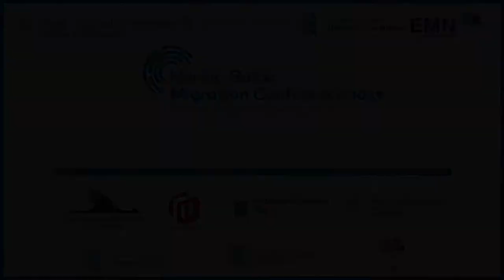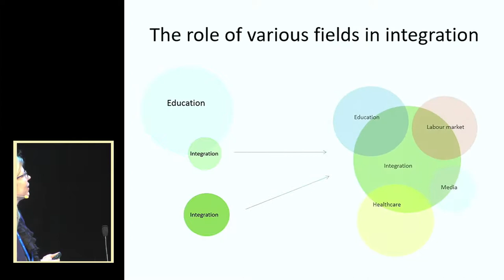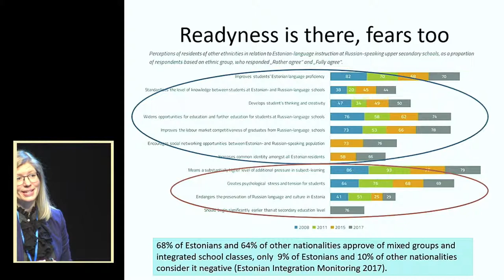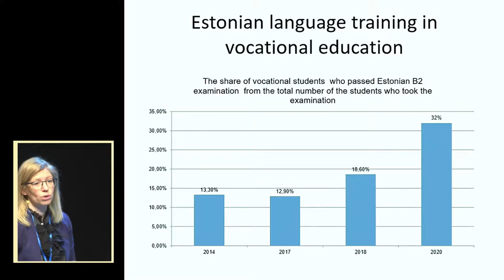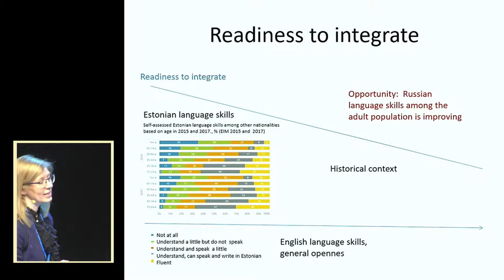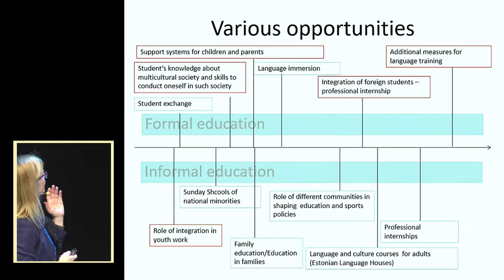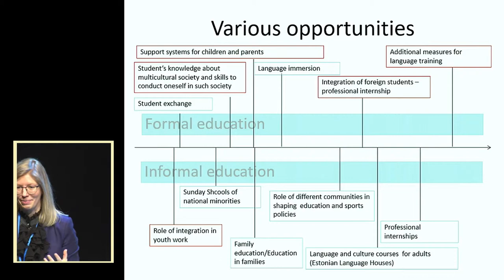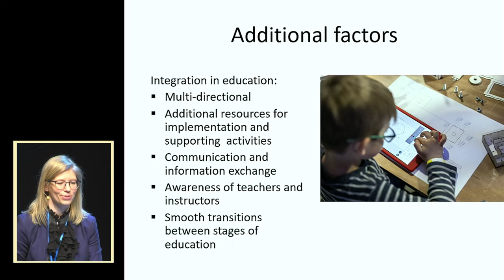Piret Hartman - The Role of Education in Integration Processes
The Role of Education in Integration Processes    - Piret Hartman, Estonian Ministry of Culture, Undersecretary for Cultural Diversity